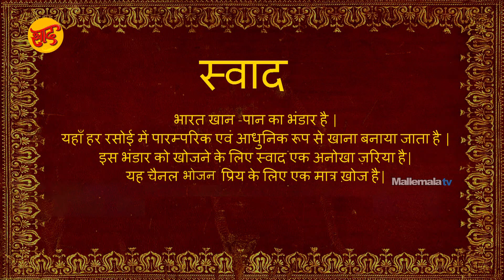प्लान्टेन स्टीम्ड डोसा - प्लान्टेन स्टीम्ड डोसा पकाने की विधि - Raw Banana Steam Dosa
आवश्यक सामग्री

केले का तना - १
छांछ - ५० मि ली
पानी
भिंगोया चावल - २०० ग्राम
नमक
घी
Chef : Chef Krishna Vootla
Asst Chef : Sanjay Singh
Director : Chef Shivaramakrishnan Vaidyanathan
Post production: Srilatha, Prasad
Camera: SriKanth
Editing: Ayodhya
Creative Head: Keerthi Krishna
Producer: Deepthi Reddy